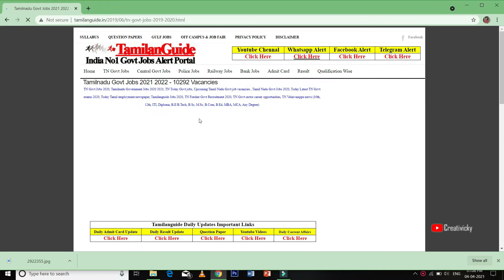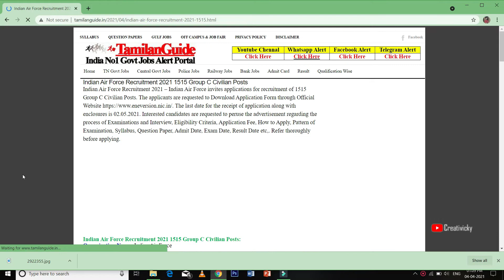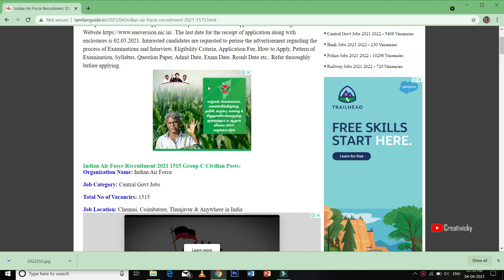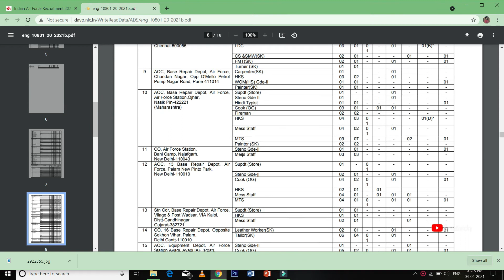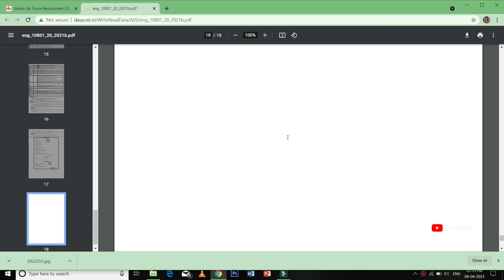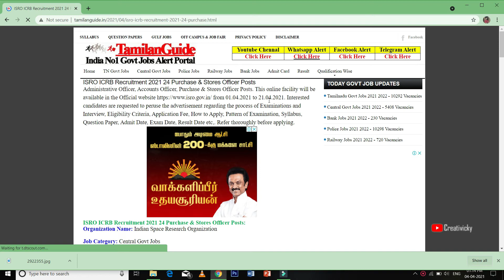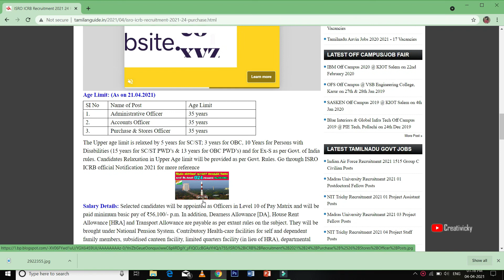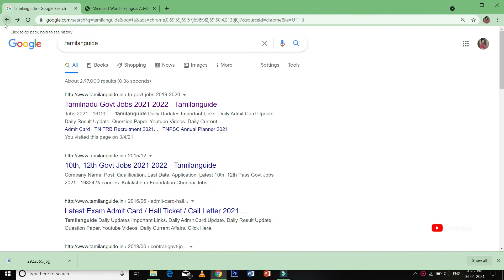JOB NOTIFICATION | ISRO | IAF | 2021 | Website Link is given in Description Box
Central Air Man Selection Board- Indian Air Force